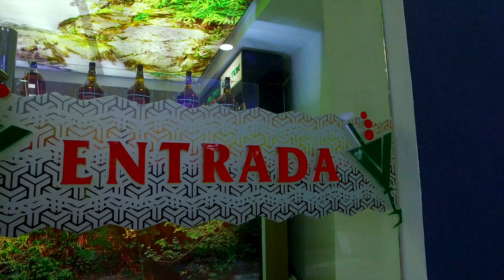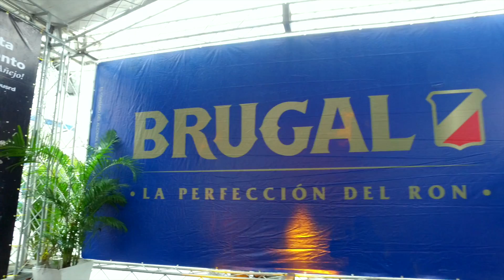5TO. Aniversario Evolution Drink Store.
Solution.
Aqui todo es Posible!!!